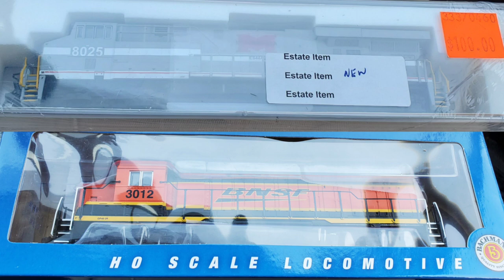Contest for Sept. 2022 - HO & N Scales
Today I am throwing up a contest that anyone can enter for just because. I have two prizes to give away. One is an N scale Fox Valley Models ES44AC Norfolk Southern "Monongahela Heritage Unit" and an HO Scale Bachman GP40-2R BNSF unit. All you have to do is watch the whole video and answer the questions from the video. Listen to the questions carefully as there could be a trick question or two that can throw your math off. Once you have your answer, comment which scale and the two answers and you'll be entered.

Also do not forget to tune into Side Track Sunday at 8:00PM Eastern every Sunday and check us out

I would like to thank my following Channel Members & Patreons to help keep my channel content and contest prizes coming:
Anthony Dodge The Model Train Outsider, Containerman68, Foltz Bailey Model RailRoad, Human[c]ity Junction, Jim V., Joe Rader Black Rock Central RR, Lynn McCurdy, Manny Fernandez, Mark Arnold, Melvin Fackler, Mike Pringle, MnM Shortlines RR, Ozark Midland & Southern Railway, Ray Boebel, Roy Eltham, Santa Fe Bob, & Shay's N Scale.

Purchase some neat channel swag at my teespring.com store!
*All money raise will go towards content for future videos and prizes for upcoming contest*

If your in the need of having a decoder installed in your locomotive or can't figure out what layout to build, check out my website where I can offer you some help towards having a great sounding locomotive to run on your layout or help towards having a layout that you'll be happy with for a long time.

*UBeesize Mini 10" Selfie Ring Light with 50" Extendable Tripod Stand & Flexible Phone Holder for YouTube Video, Compatible with iPhone/Android
Neewer USB Microphone Kit 192KHZ/24BIT Plug&Play Computer Cardioid Mic Podcast Condenser Microphone with Professional Sound Chipset for YouTube/Gaming Record, Arm Stand/Shock Mount(Black)(NW-8000-USB)